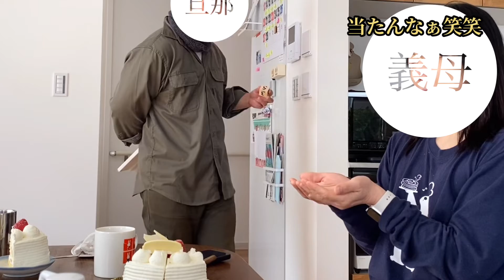【義母の誕生日】いつもと趣向を変えたプレゼントをしてみました。よろこんでくれたかな？[Mother-in-law's birthday] I gave a different present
今回の動画はとある日の朝のルーティーンを義母の誕生日を毎年祝っております。
同居嫁です。
誕生日という免罪符でケーキが食べられる日と認識しております笑

お酒が好きな義母には毎年のようにお酒をプレゼントしていたのですが、毎年同じではつまらないということで、今年は趣向を変えてみました。

30過ぎても母親に誕生日プレゼントを用意しようとする息子も優しいものですね…
私も実家にいる母に何かプレゼントをしなくてはいけないな、と思う今日この頃です。

このチャンネルでは、赤ちゃんとの生活風景や4世代家族ののどかな日常、こだわりのおうちについての動画をアップできたらと思います。
育児に追われ、余裕がある時にマイペースにゆっくりと動画作成をしていきます。

義祖父母(88)、義母(56)、夫(31)、私(31)、子供(0)の6人家族4世代同居日記

完全同居型の新築戸建て注文住宅で建築

大家族の日常動画(たまに愚痴動画笑)をアップしていきます